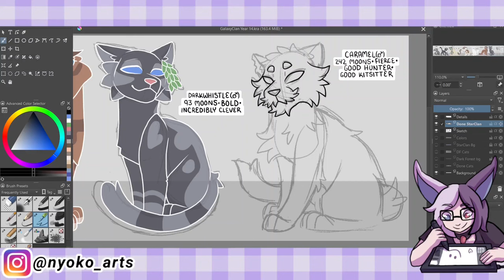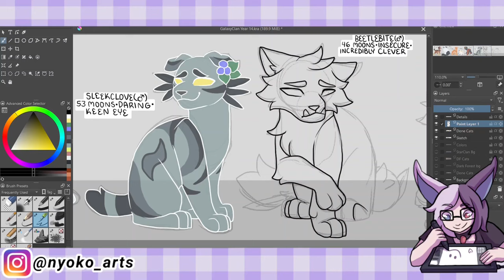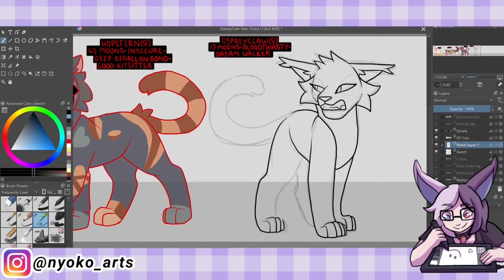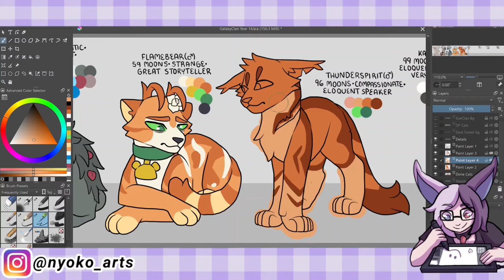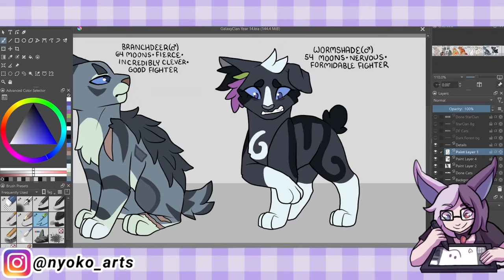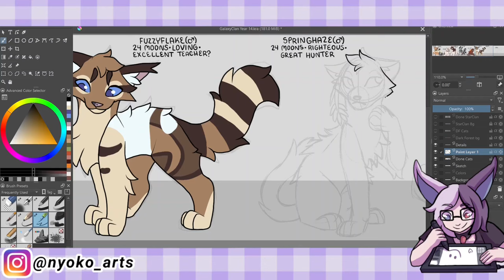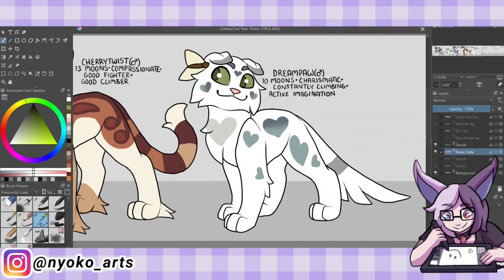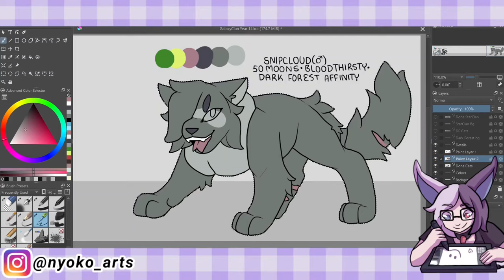Year 16 of GalaxyClan!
Kind of a bloody year oof.